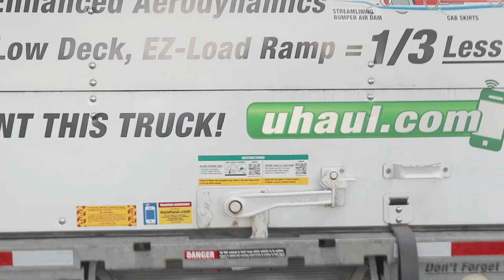Pack With Us | Moving Vlog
We packed up our apartment with 3 kids and 2 dogs. Moving our family to the country for our next adventure of starting our homestead!